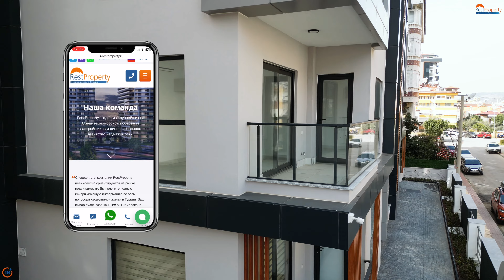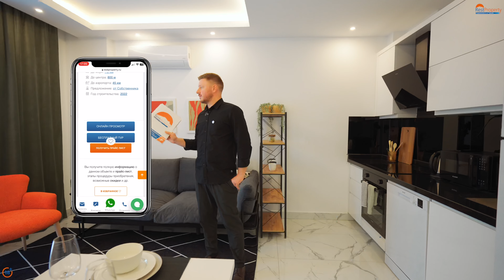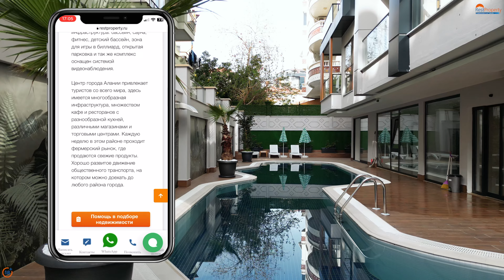Выгодное предложение! Квартира в самом центре Алании со скидкой ID16477 RestProperty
Горячее предложение! Квартира в Алании со скидкой или Вы можете связаться с нами напрямую через WhatsApp

Сегодня в нашем видео обзоре горячее предложение: квартира 1+1 в центре Алании в абсолютно новом доме. Квартира прекрасно подойдет как для постоянного проживания, так и для сдачи в аренду. Комплекс состоит из одного пятиэтажного блока. Также на территории комплекса расположена следующая инфраструктура: бассейн, сауна, фитнес, детский бассейн, зона для игры в биллиард, открытая парковка, а сам комплекс оснащен системой видеонаблюдения. Центр города Алании привлекает туристов со всего мира, здесь имеется многообразная инфраструктура, множеством кафе и ресторанов с разнообразной кухней, различными магазинами и торговыми центрами.

🔸Time Codes:
0:00 Квартира в самом центре Алании со скидкой ID16477
0:51 Обзор центра Алании
3:13 Room Tour по квартире в Алании в районе Оба
5:30 Инфраструктура комплекса
7:35 Стоимость квартиры со скидкой

👉 О том, как оформить бесплатный ознакомительный тур Или можно оставить запрос на нашем сайте

* Внимание! Информация о стоимости квартиры носит информационный характер и не является публичной офертой. Уточняйте информацию об актуальных ценах у наших менеджеров по телефону: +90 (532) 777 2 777. Или на нашем сайте